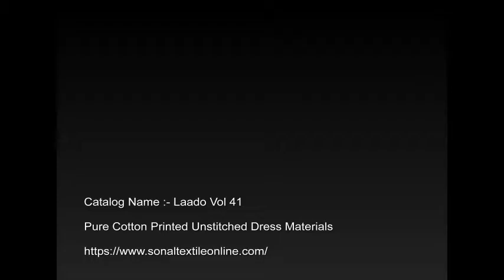Laado Vol 41 Pure Cotton Dress Materials Wholesale : Sonaltextileonline.com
LAADO VOL 41

Price : Rs.310

Weight : 25 KGS

MOQ : 35 Pieces (1 Set)

LAADO VOL 41

    LAADO VOL 41
    PURE COTTON PRINTED TOP 2.50 METERS
    WITH PURE COTTON PRINTED BOTTOM 2.0 METERS
    AND PURE COTTON PRINTED DUPATTA  2.15 METERS
    UNSTITCHED DRESS MATERIALS
    35 PIECES IN CATALOG

WHOLESALE LAADO VOL 41 CATALOG ONLINE